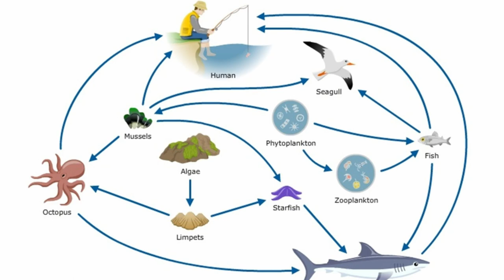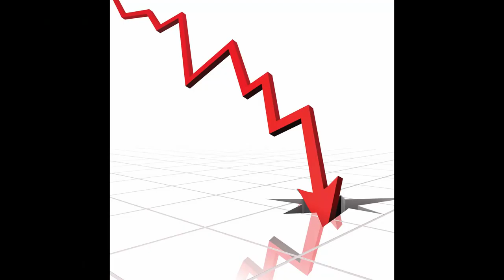Global Warming Documentary (PG)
Final and best version